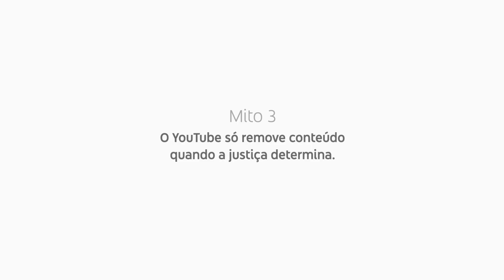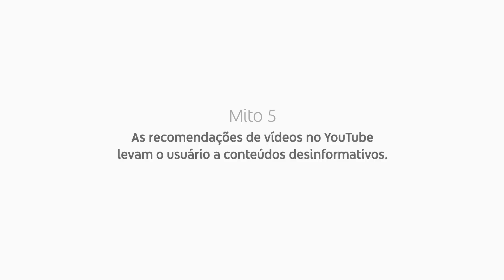Fatos sobre desinformação no YouTube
A manutenção de uma comunidade responsável é a principal preocupação das políticas do YouTube. Nos 5 pontos do vídeo, ajudamos você a entender o que fazemos para entregar conteúdo de qualidade, respeitando a diversidade e a liberdade de expressão.
Saiba mais em: g.co/youtubefatos.